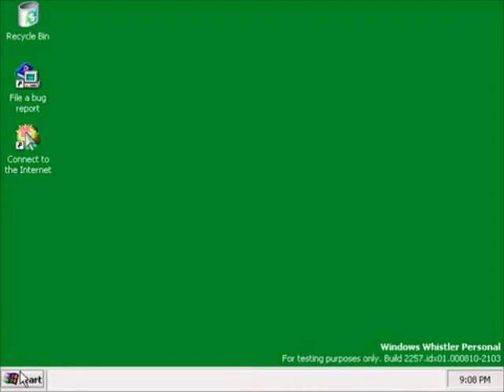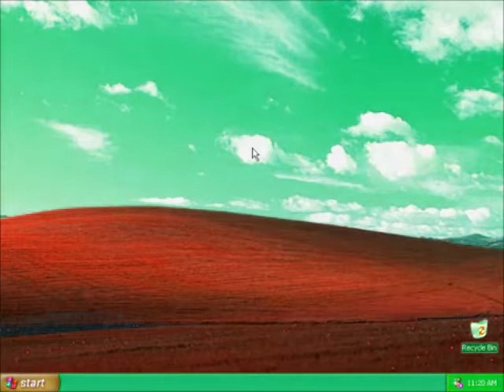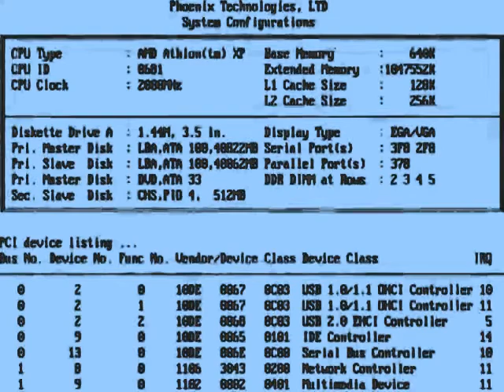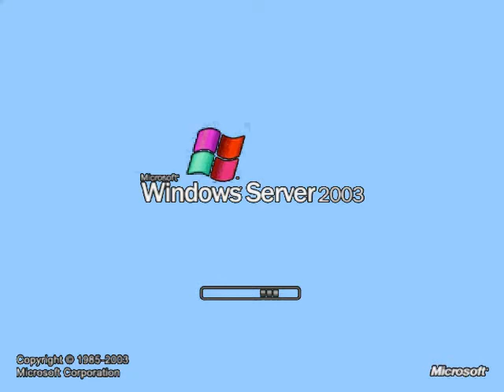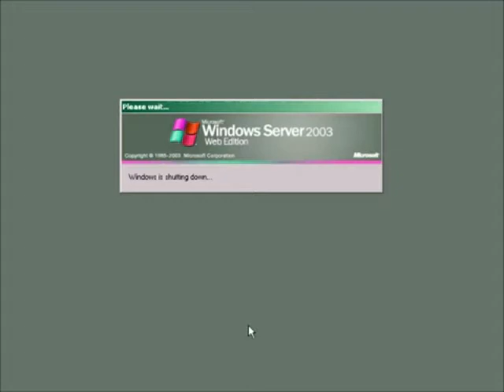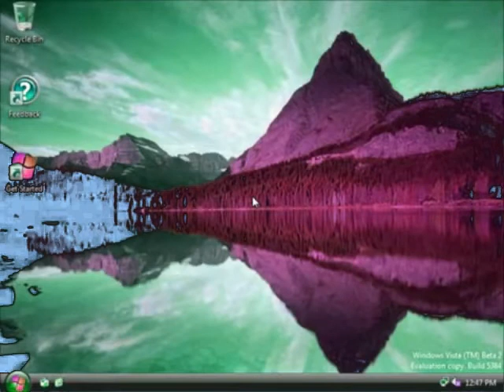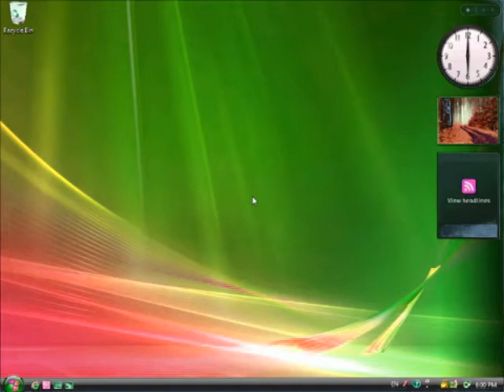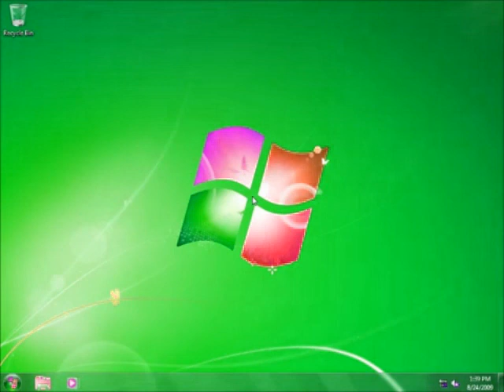Windows Startup and Shutdown Teenage Boy Voice in Goter Milk Part 2